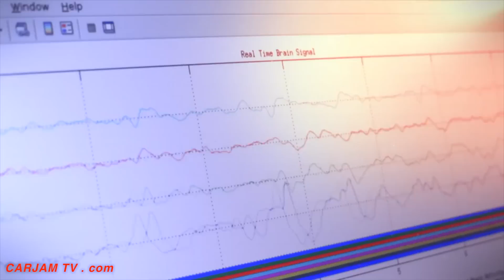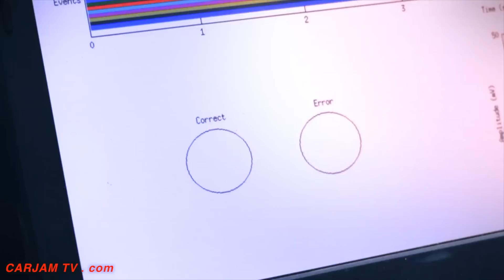Nissan Electric Car Driven By Your Brain Waves! Nissan IMx Self Driving Car 2018 CARJAM TV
Nissan’s pioneering Brain­to­Vehicle (B2V) technology. B2V interprets signals from the driver’s brain to assist with driving and to help the vehicle’s autonomous and manual systems learn from the driver.
Nissan to show Brain­to­Vehicle technology, new LEAF at CES
Displays will highlight Nissan’s future mobility vision of more autonomy, more electrification and more connectivity
From technology that reads a driver’s brain waves to the world’s best­selling Nissan Leaf 2018 electric vehicle, Nissan will give visitors to CES 2018 a glimpse of its vision for the future of mobility – a future with more autonomy, more electrification and more connectivity.
Among the highlights will be Nissan’s pioneering Brain­to­Vehicle (B2V) technology. B2V interprets signals from the driver’s brain to assist with driving and to help the vehicle’s autonomous and manual systems learn from the driver. The technology promises shorter reaction times and systems that adapt to maximize driving pleasure.
Also to be featured are the Nissan IMx concept vehicle and the all­ new Nissan LEAF 2019. Making its regional debut, the Nissan IMx promotes a stronger connection between car and driver. It has a full suite of Nissan autonomous driving capabilities, seating for four, and a Nissan electric powertrain with more torque than the Nissan GT­R.
The new generation of the Nissan LEAF, the world’s best­selling electric vehicle, combines the excitement of 100% electric driving with advanced technologies such as Nissan ProPILOT (ProPILOT Assist in the U.S.), e­Pedal and enhanced connectivity. This icon of Nissan Intelligent Mobility went on sale in Japan in October 2017.
Executives from Nissan and the Renault­ Nissan­ Mitsubishi Alliance will also join panel discussions during CES 2018.